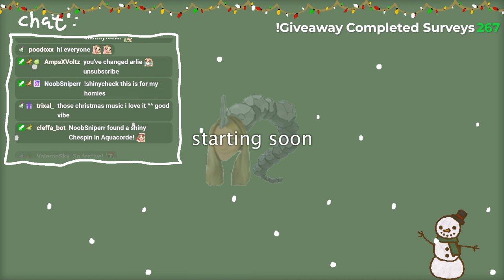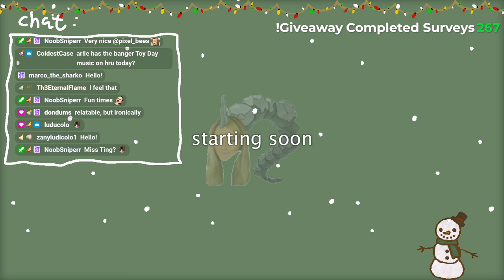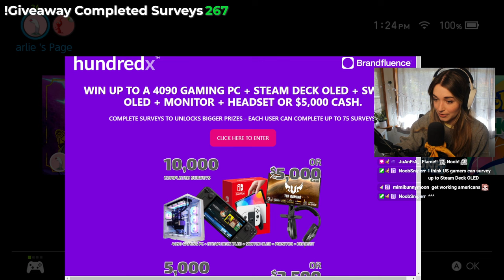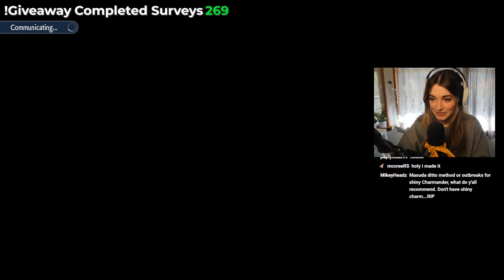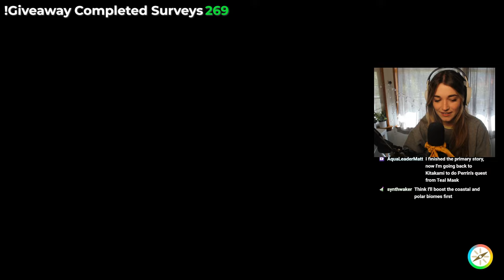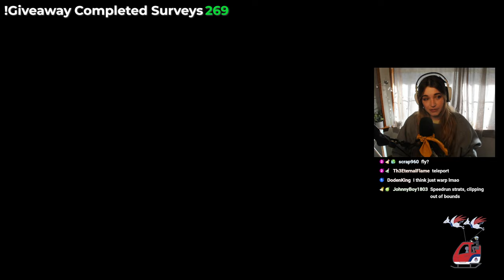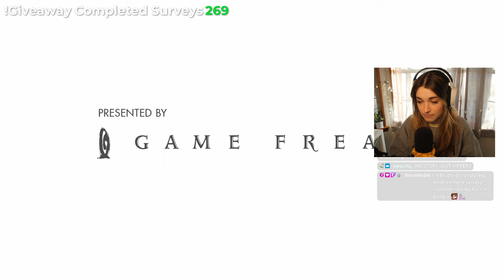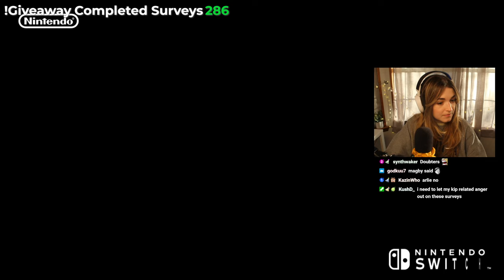Playing ALL of the Indigo Disk DLC (2)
my stream schedule (i go live around 1-2 pm Eastern):
▹ Sunday
▹ Monday
▹ Tuesday
▹ Thursday

0:00 Mudkip Hunt
4:25:55 Story Resumes